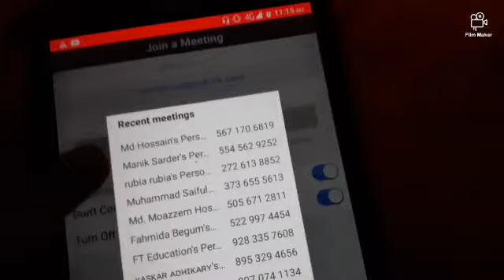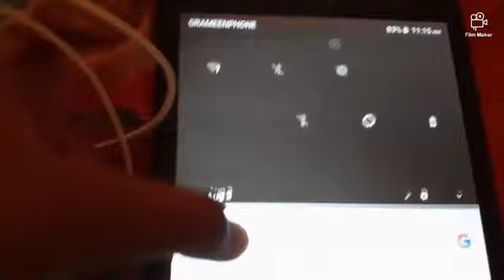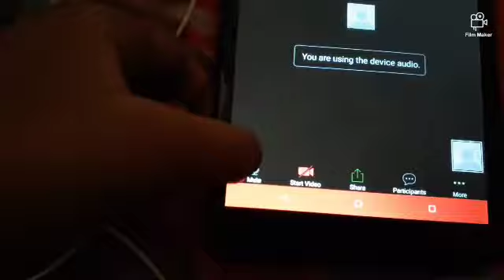Vlog - 10 | My birthday | B-day bum | 3rd August is my birthday